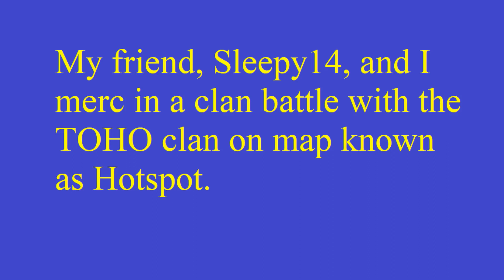Two Mercs for TOHO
Sleepy and I merc for the TOHO clan for clan battles.